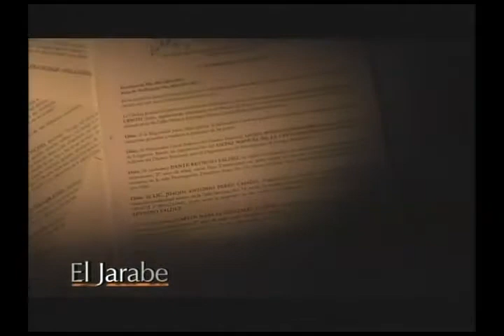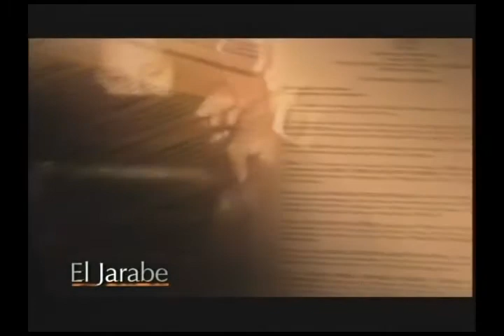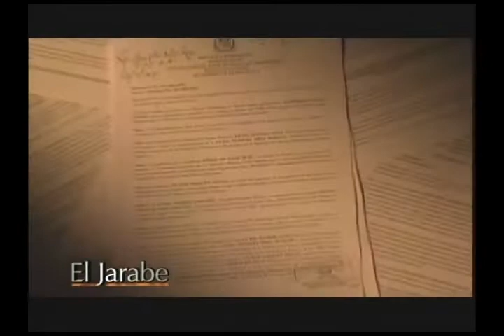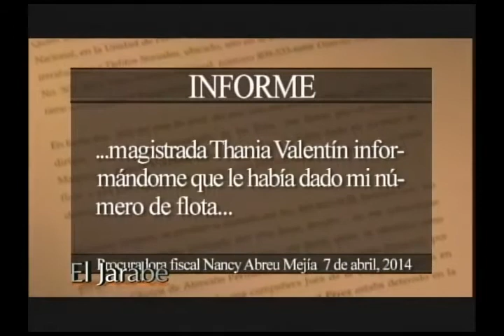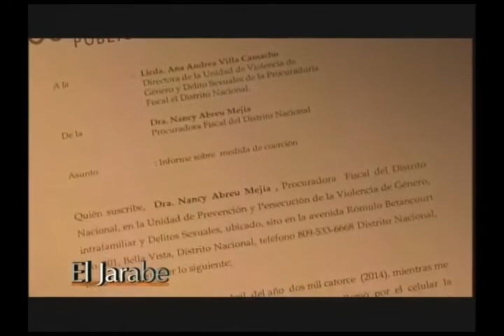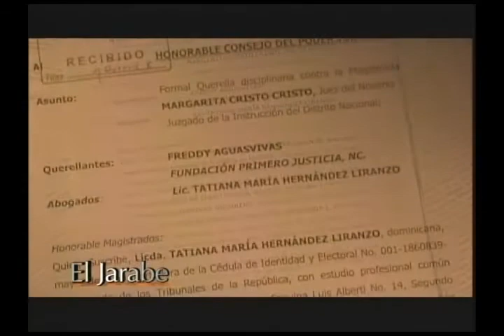El Jarabe El Escandalo de Hoy Seg-3 13/05/14